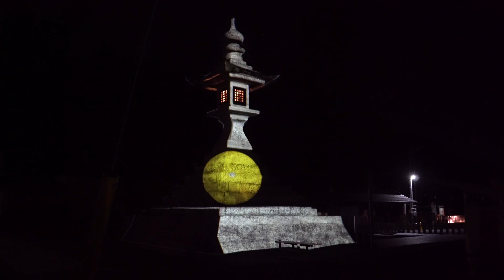吉備津彦神社 大燈籠 プロジェクションマッピング 2017 桃太郎さん Kibitsuhiko Shrine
桃太郎の童話で有名な岡山県の吉備津彦神社の大燈籠プロジェクションマッピングを行いました。
※桃太郎の元になった吉備津彦命の逸話を題材に作成しました。

■桃太郎さん
吉備津彦命は温羅の投じる岩に対して２本の矢を同時に射て温羅の左目を射抜く。温羅が雉に変化して逃げると命は鷹になって追う。最後は鯉になって川に逃げた温羅を命が鵜になって飲み込んで退治した。